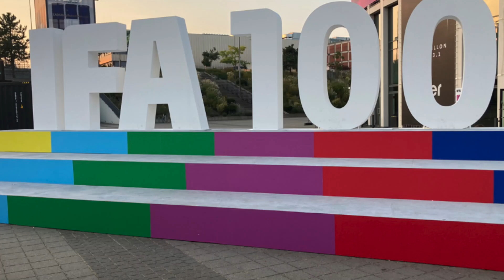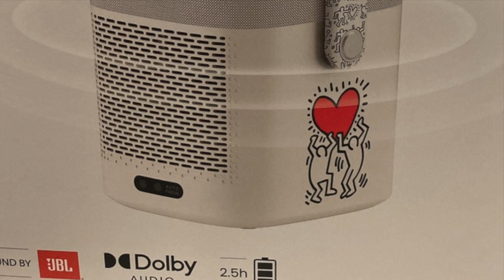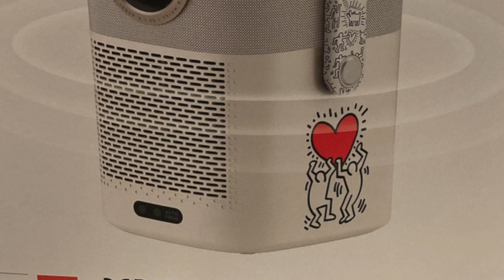Home Cinema with Yaber Projectors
From IFA 2024, a technology that has been a round a long time is suddenly trendy, the projector screen tv.  Once the domain for offices or home cinema enthusiasts, today projectors are gaining in popularity with home viewers.
Marshall Mao from Yaber Entertainment Projectors discusses his brand's innovation not only focusing on picture quality, but also the  first class audio tech built into the entertainment devices.